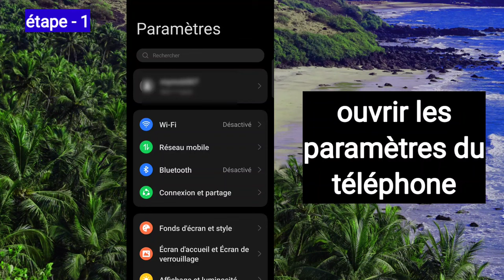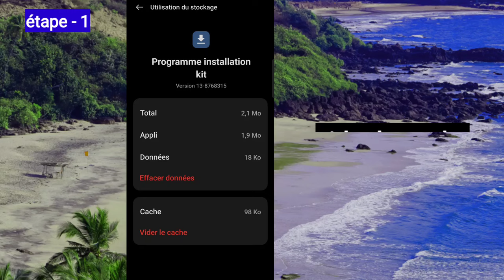comment résoudre un problème est survenu lors de l'analyse du package Android apk 2023